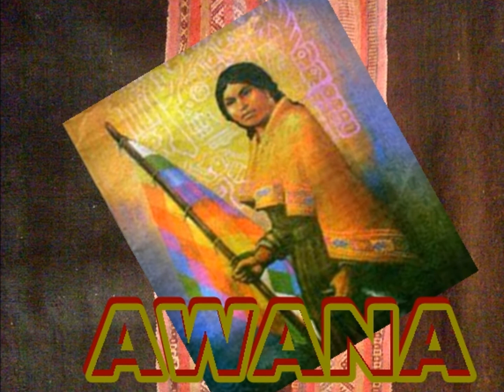GRUPO AWANA =TUTA TUTA ,CORAZON ENTRISTECIDO,ÑAUPA LLAJTA